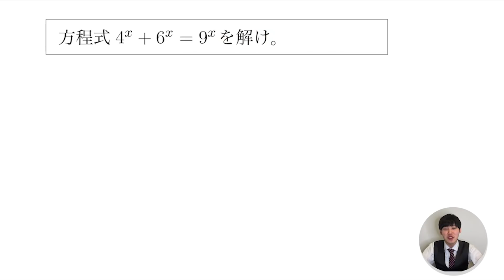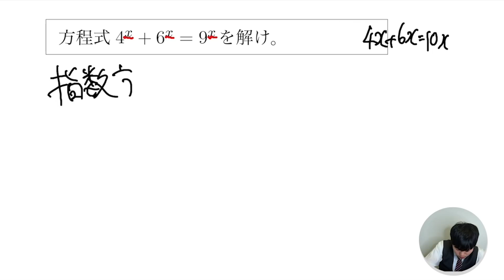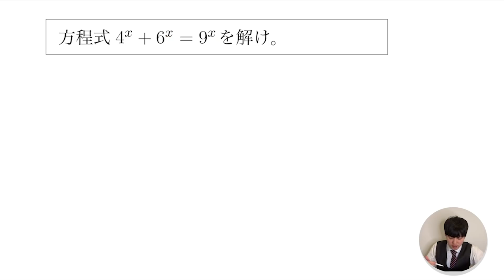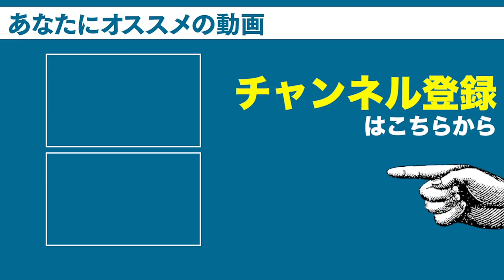あなたはこの方程式、解けますか？？【挑戦状】